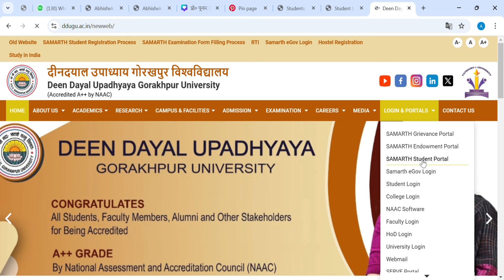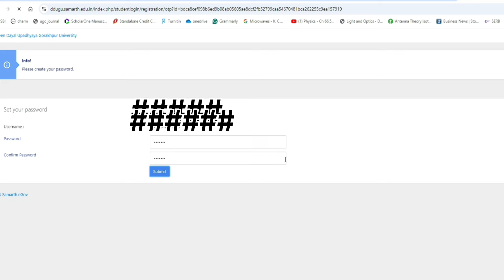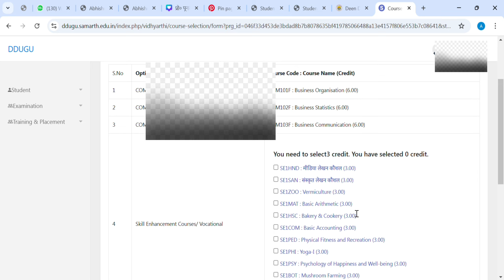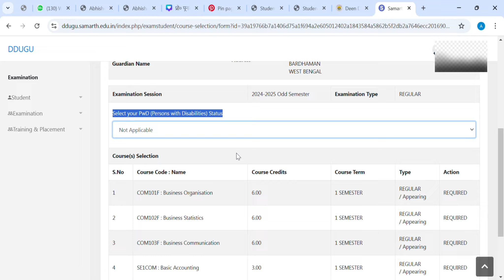Samarth Portal Step By Step Registration | DDUGU | 2024